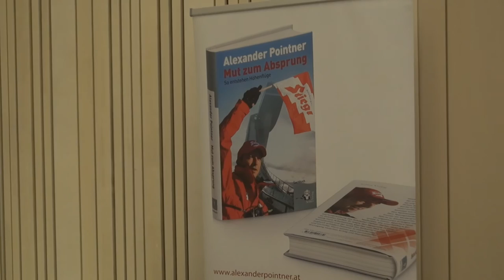Highlights Alexander Pointner | Schladming/Rohrmoos, 20.3.2017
Bei einem interessanten Vortrag gab Alexander Pointner am 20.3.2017 im Congress in Schladming Einblicke in seine Trainerkarriere und seine schilderte seine Begeisterung für die Special Olympics World Winter Games 2017.

Alexander Pointner held an interesting keynote at March 20th at the Congress in Schladming about his career as a coach and showed his enthusiasm for the Special Olympic World Winter Games 2017.